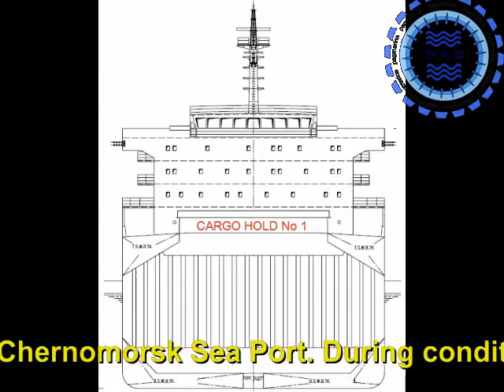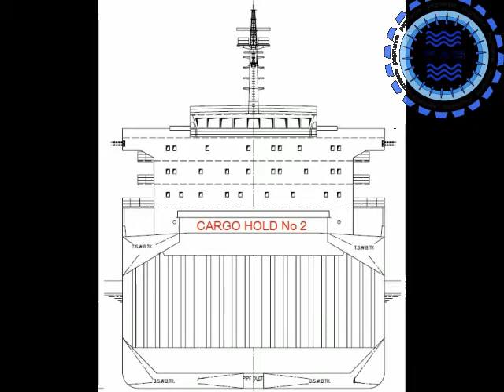20089 - Chernomorsk Sea Port (ex-Ilyichevsk)